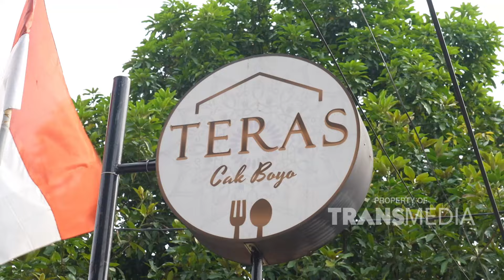Persambelan Cumi Panas Memuncah! Barengin Dengan Lauk Lain Jadi Endul! - BIKIN LAPER (15/10/24) P5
BIKIN LAPER

TAYANG SETIAP SENIN-JUMAT PUKUL 17.00 WIB